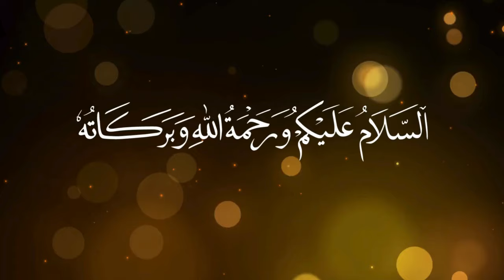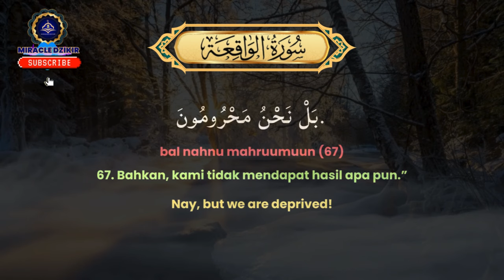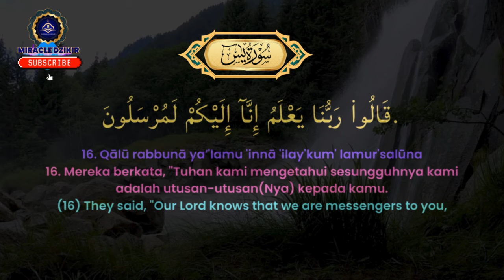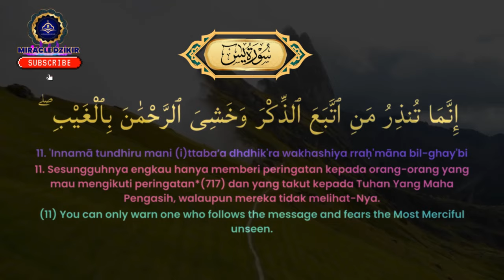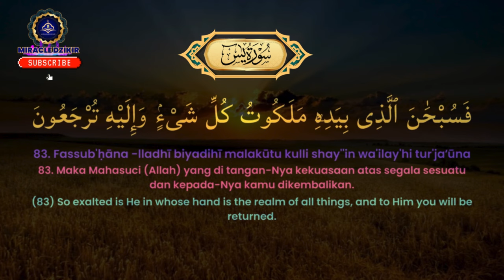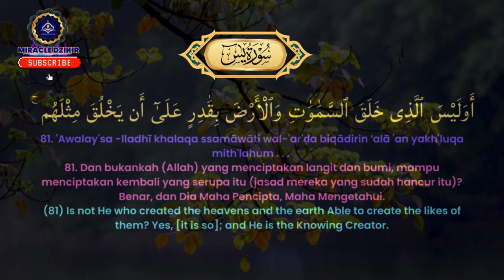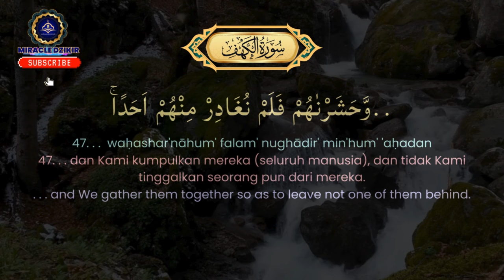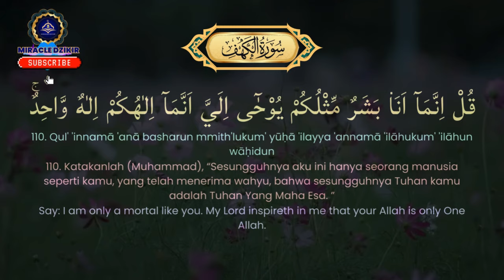LANTUNAN SEJUK SURAH AL WAQIAH YASIN AL KAHFI PEMBUKA PINTU REZEKI MEMUDAHKAN SEGALA URUSAN |2raw